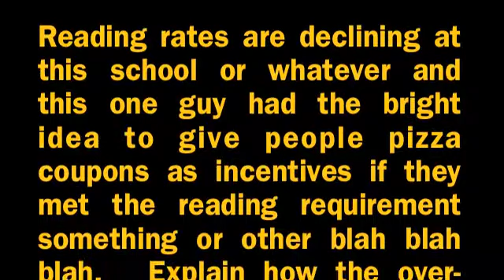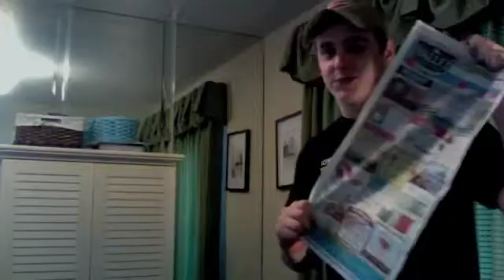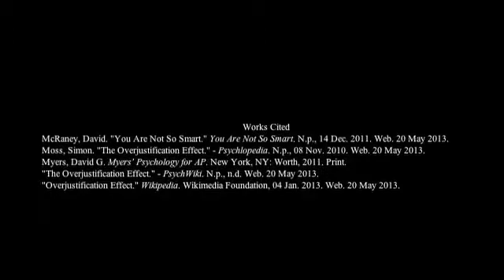AP PSYCH OVERJUSTIFICATION EFFECT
AP Psychology project on the Over-Justification Effect